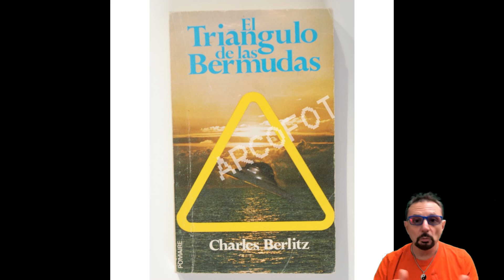Bermuda Triangle: Myth vs. Scientific Reality?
The Bermuda Triangle is one of the most mysterious areas on the planet. ✈️
Ships and planes have vanished without a trace for decades. Is it simple coincidence, paranormal activity, or is there a scientific explanation? 🌊
We analyze the most famous theories and the surprising truth behind the myth.

Don't miss any of our future content!

*This summary is purely informational; no opinions are personal to Mundo Express. *Most of this content was human-made, with some help from AI.